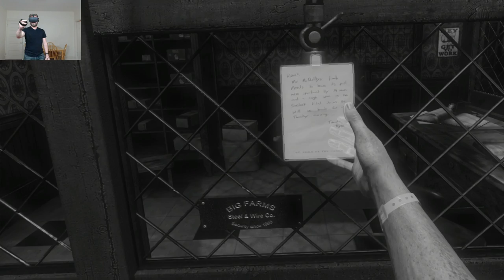DO NOT TRUST THE DUMMY! | Wilson's Heart Playthrough: Part 18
In this episode I figure out how to escape the main room of the prosthetics wing, but not before some serious stuff goes down.

Wilson's Heart Playthrough: Part 18